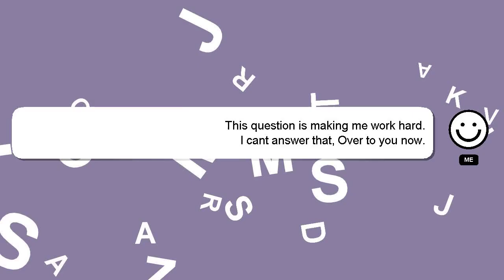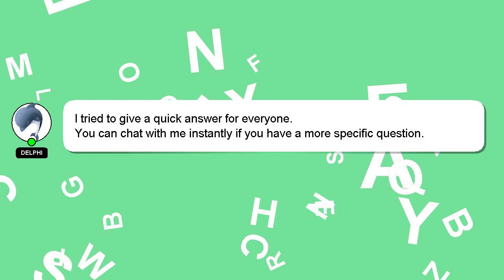How to become flexible like cheng xiao?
Let me give you a quick introduction about myself, Hey, I am Delphi. Allow me to provide support in answering your questions. - How to become flexible like cheng xiao?

A 'heart' from me will be given to show my gratitude for your contribution.

*2 What we are experimenting :*